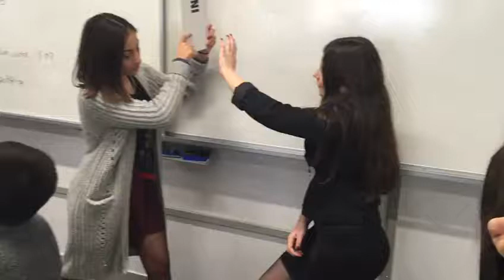Our mannequin challenge together with my committee